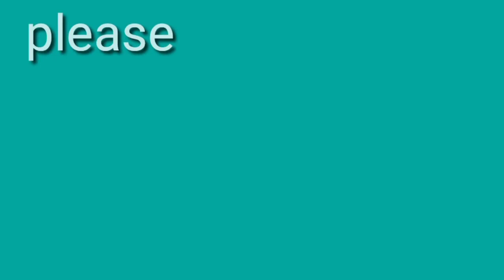QNA EP16 where GLR is given erthing|steam and hot water usage details|by dhanu techintelugu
where GLR is given erthing steam and hot water usage details by dhanu techintelugu

Follow on:- Facebook page-dhanu techintelugu
callme4 id-dhanu techintelugu@cm4